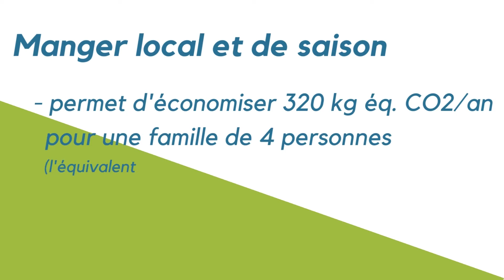Mangeons local et de saison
Le saviez-vous ? près d’un quart de notre empreinte carbone est dû à l’alimentation.

Des produits locaux et de saison
Un aliment produit à proximité du lieu d’achat nécessitera moins d’énergie qu’un autre venant de l’autre bout de la planète.
De même, un aliment de saison demandera moins d’énergie qu’un autre cultivé hors saison à l’aide de serres chauffées.
Bon plan : avoir 1 calendrier dans la cuisine pour nous aider à (ré)apprendre les saisons des fruits et légumes.

Le critère universel : le gaspillage
Quel que soit l’aliment et la façon dont il a été produit ou transporté, quoi de moins durable que de gaspiller de la nourriture ?
On jette, tous les ans, 20 kilos de nourriture par personne, en Wallonie…
Bon à savoir :
- Certains aliments sont encore tout à fait consommables une fois la date dépassée.
- Des recettes existent également pour accommoder les restes.

Rendez-vous le mois prochain avec la commune de Lessines.